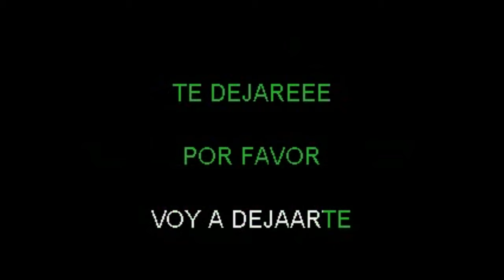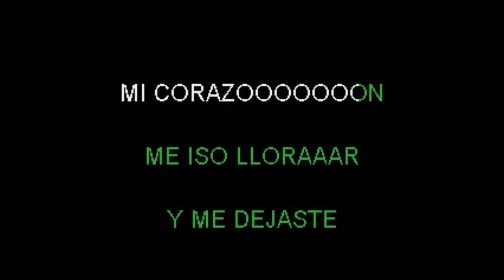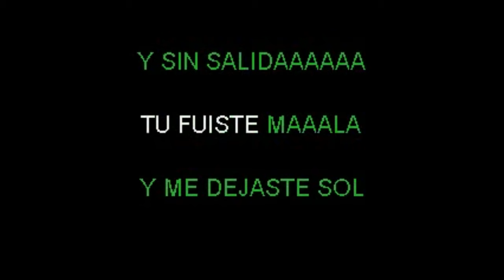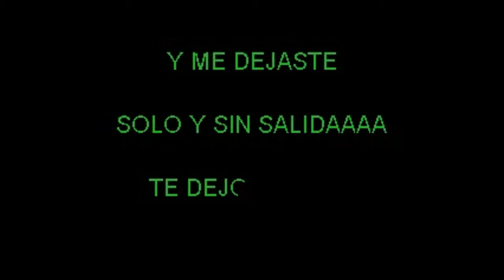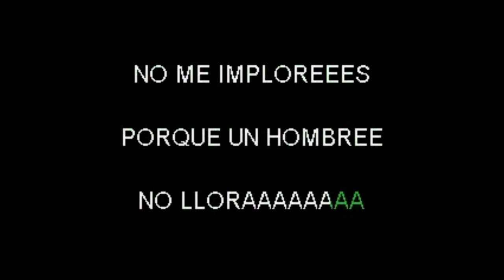Wilman Peña El Hombre No Llora karaoke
un REGALO PARA TODOS

     *** MÁS VÍDEOS PARA EMPEZAR BIEN EN YOUTUBE ***

Like en Facebook    the family karaoke shows  :ARDKRKCREATIONS

cada semana estaremos subiendo nuestros vídeo Demo de karaoke  y vídeos lyr

*** PARTICIPA EN LOS COMENTARIOS ***